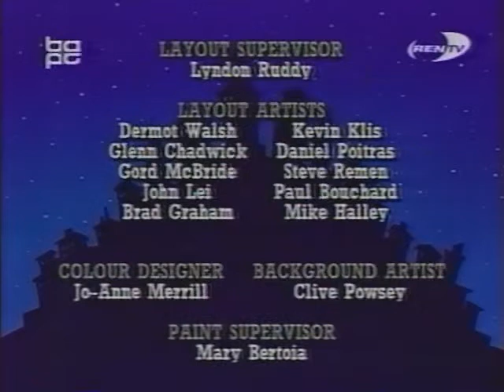02 Taming of the Screw - Dog City